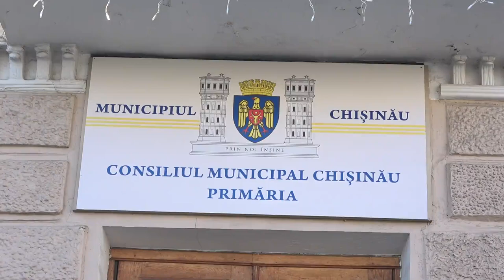Conferință de presă organizată de fracțiunea PAS din CMC - 20 decembrie 2023